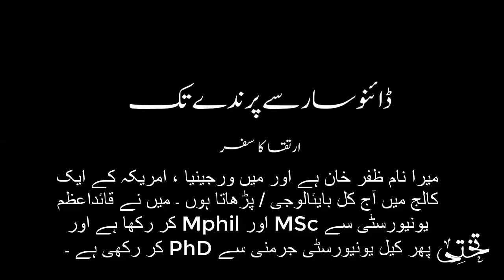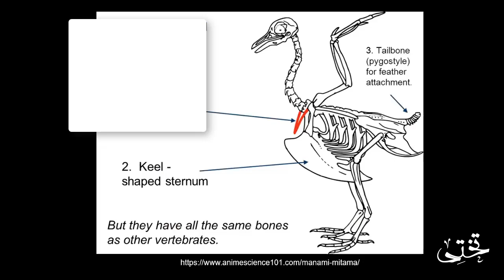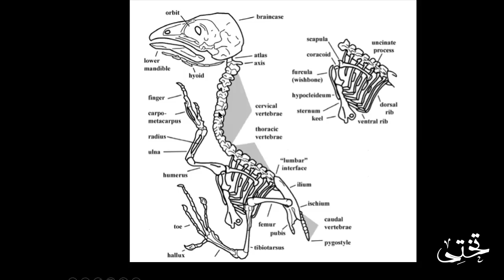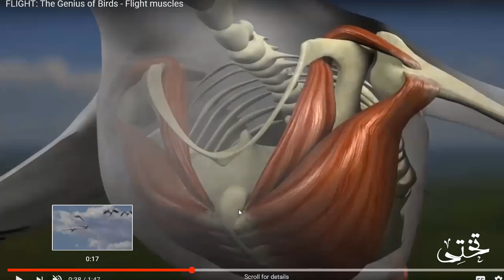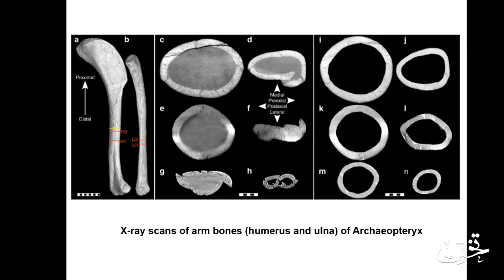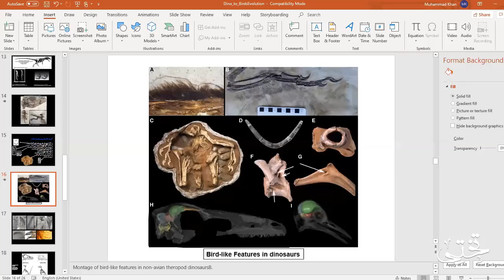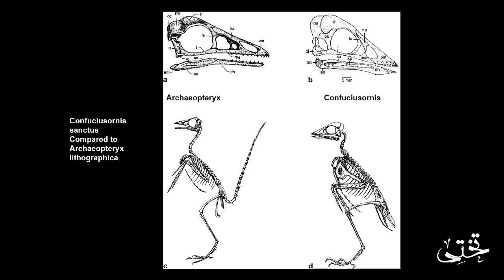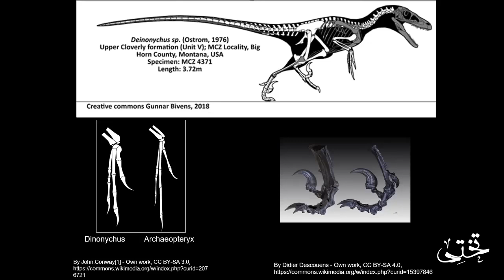Dino Birds | Evolution of Birds | Public Lecture | Dr. Zafar | Virginia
Birds are a group of warm-blooded vertebrates constituting the class Aves, characterized by feathers, toothless beaked jaws, the laying of hard-shelled eggs, a high metabolic rate, a four-chambered heart, and a strong yet lightweight skeleton.